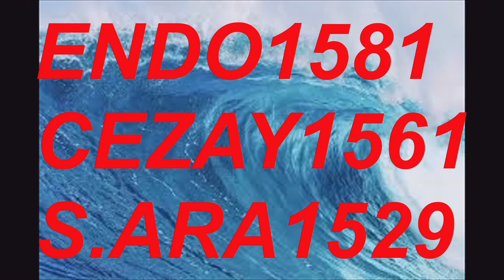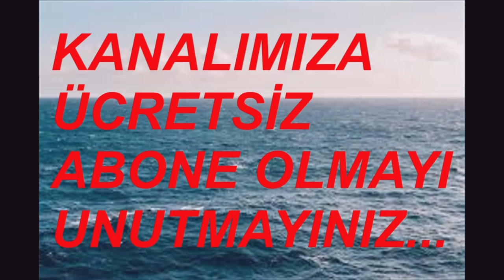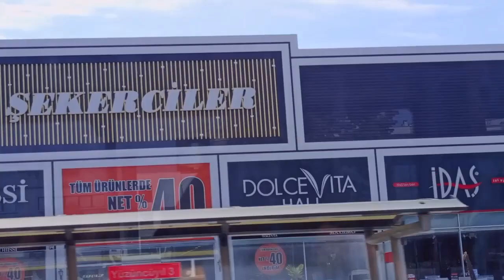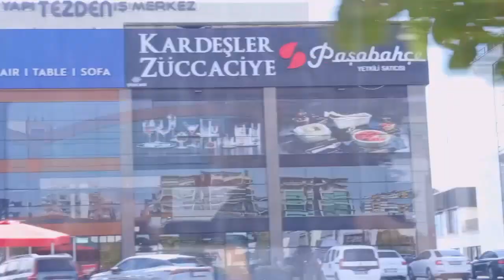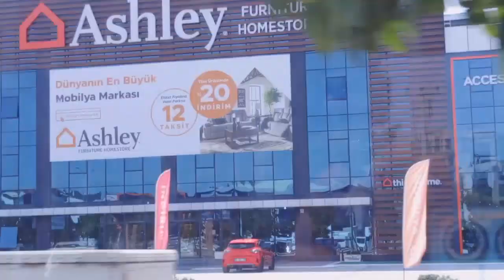E-12 18 EYLÜL 2024 SAAT: 12.30 ULUDAĞ ÜNİVERSİTESİ BÜYÜK DURAK VİDEO NO: 31333 ATAEVLER BEŞEVLER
DEMİRTV İYİ YOLCULUKLAR DİLER...  NİLÜFER DİŞ SAĞ. HASTANESİ
BUS TERMINAL TRAVEL TICKET SELL BUY PASSANGER PERON ARRIVE DEPARTURE LIKE LOVE ENJOY.